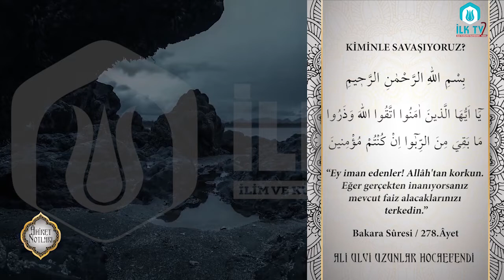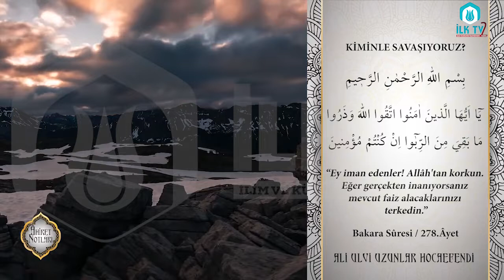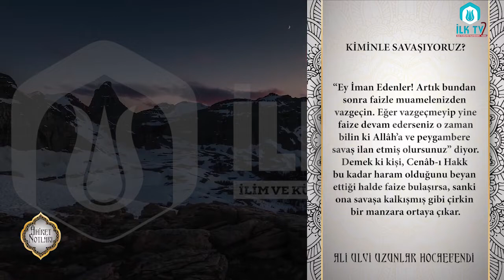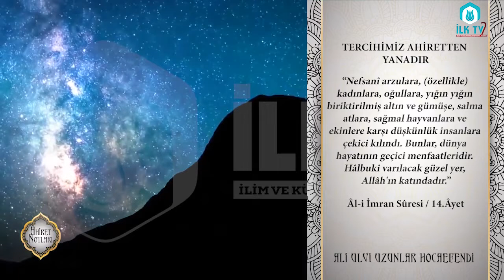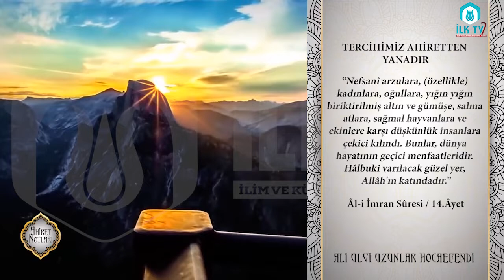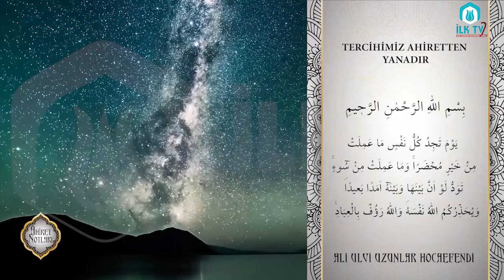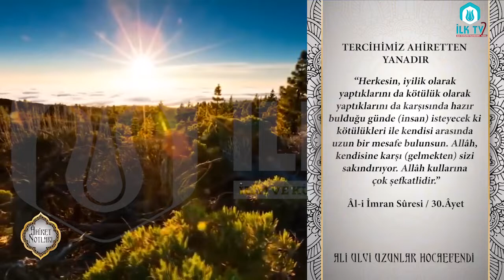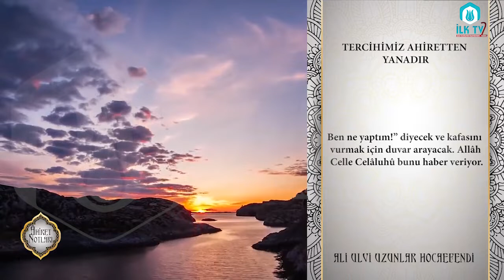Kiminle Savaşıyoruz? - Âhiret Notları - İLK TV